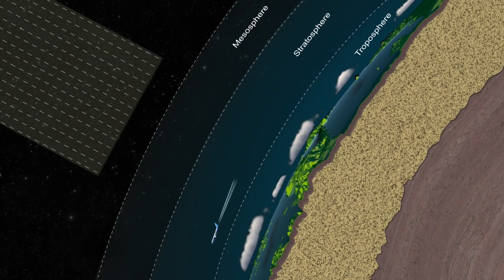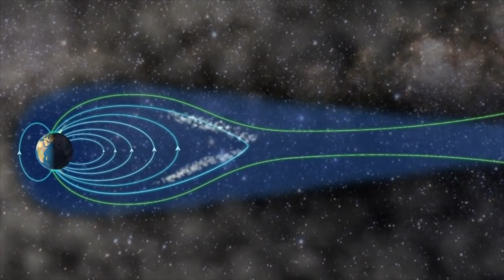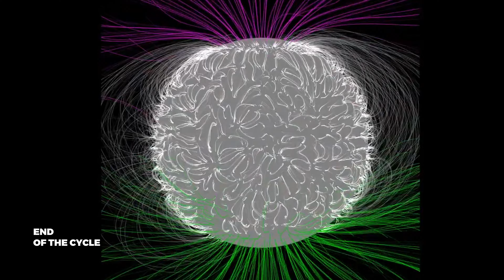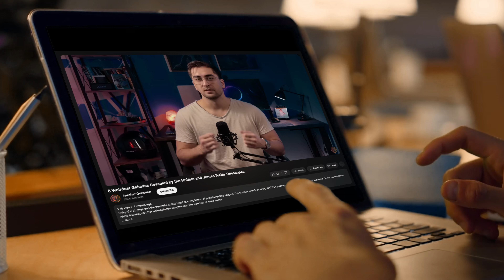The Sun's Magnetic Field is About to FLIP (again)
Interestingly, our Sun's magnetic field periodically changes polarity. This regular occurrence influences space weather in the solar system, so that every 11 or so years, we observe an increase in solar flares, sunspots, and CMEs. These events can have a significant impact on our civilization, making it essential to study solar activity and develop ways to forecast it.

Initially, this video was going to cover the possibility of an unexpectedly intense solar maximum of the 25th cycle, which is expected to occur in 2024. However, before the video was completed, the forecast was adjusted, indicating that this cycle is going to be quite weak. :)

Probably not a bad thing.

0:00 - Intro
0:10 - Geomagnetic Storms
1:31 - The Carrington Event
2:05 - Solar Cycles
2:53 - Cycle 25
3:46 - Should You Worry